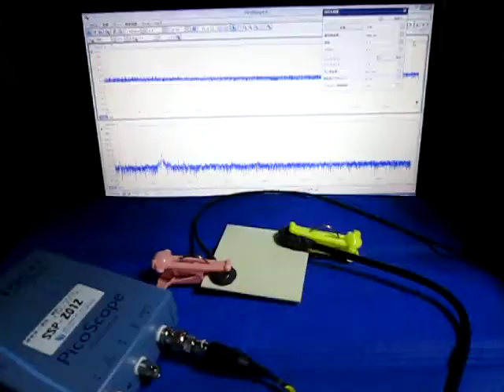超音波の伝搬状態を利用した部品検査技術 ultrasonic-labo